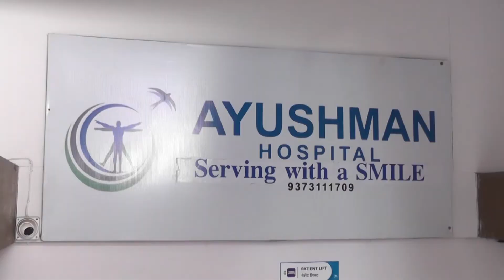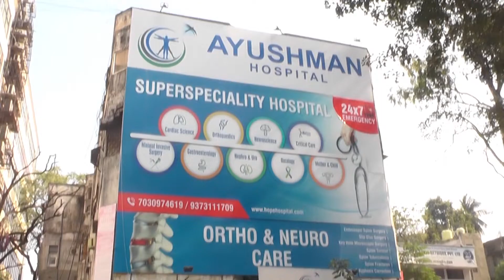अयोध्या हा शिवसेनेसाठी भक्तीचा श्रद्धेचा मुद्दा- वरून सरदेसाई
हजारो शिवसैनिक अयोध्येला रवाना, १५ जून ला आदित्य ठाकरे अयोध्या जाणार